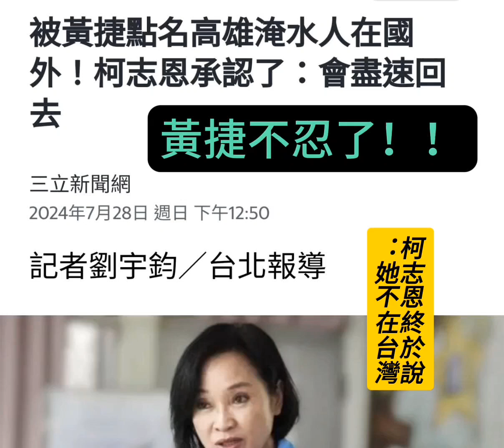黃捷不忍了！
黃捷問：柯志恩妳在哪裡？